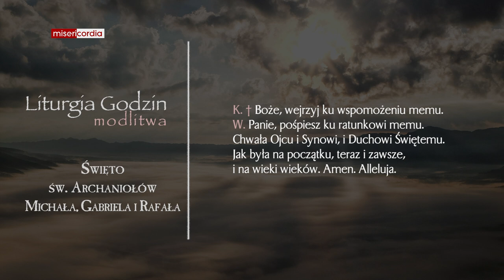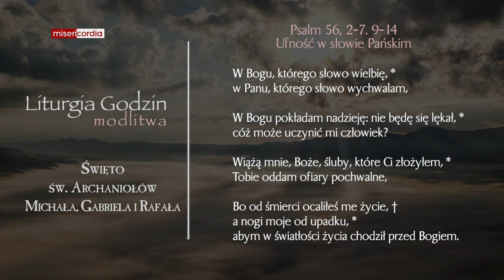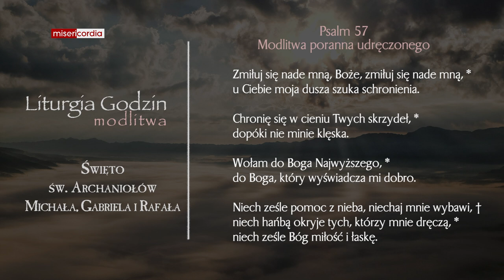Liturgia Godzin | Modlitwa Południowa | Święto św. Archaniołów: Michała, Gabriela i Rafała